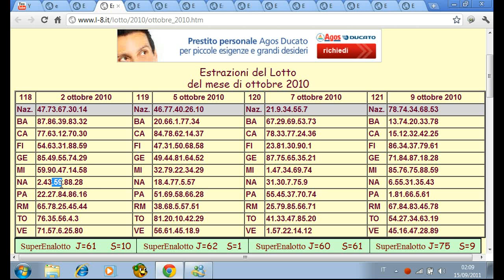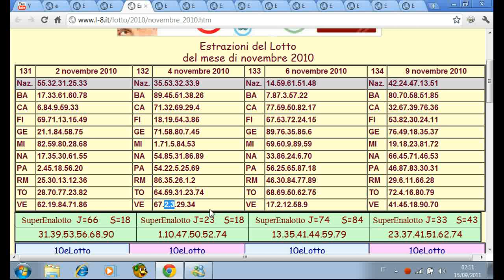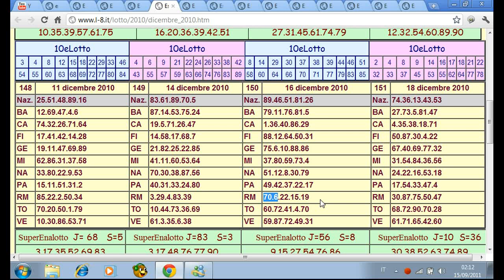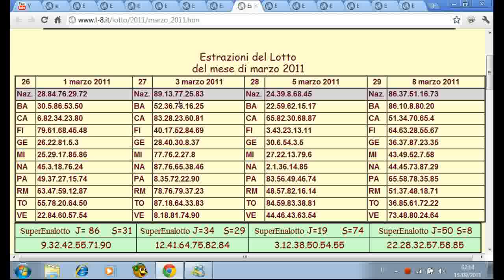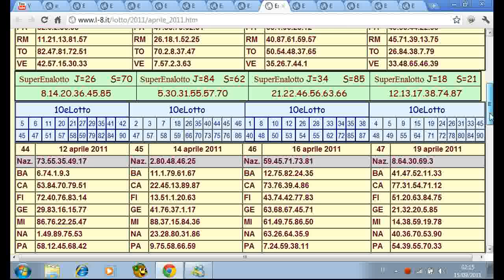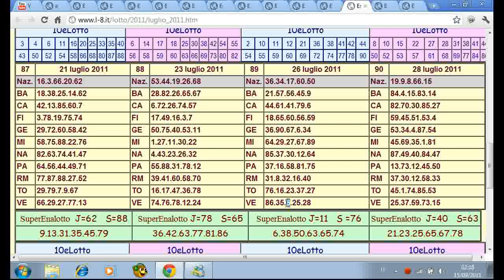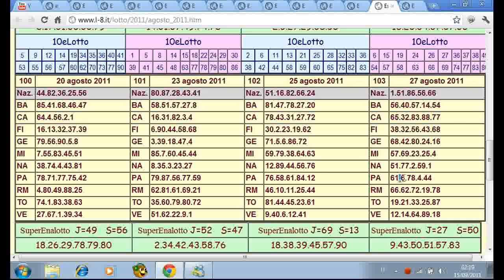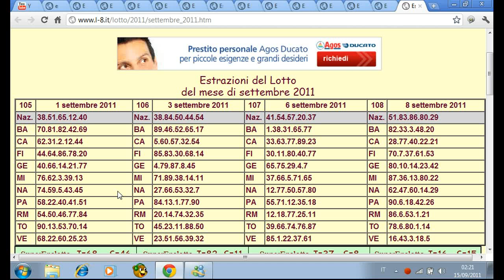metodo lotto " i fortunelli"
questo e'un nuovo metodo che ho intitolato "i fortunelli" dove andremo a mettere in gioco soltanto due ambi secchi a tutte le ruote con esiti da capogiro..in un anno di gioco nessun esito negativo!!!a chi mi contattera in privato la possibilita di avere il metodo completo con la possibilita di vincere ambo secco a ruota fissa e terno secco!!per info